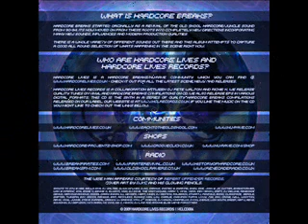HCLCD006 - Stupid Fool (J-Tek Mix) - Bennie D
Hardcore Lives Records presents Stupid Fool (J-Tek Mix) - Bennie D - Available on the CD compilation Hardcore Energy 6